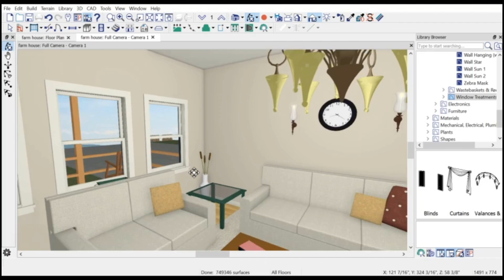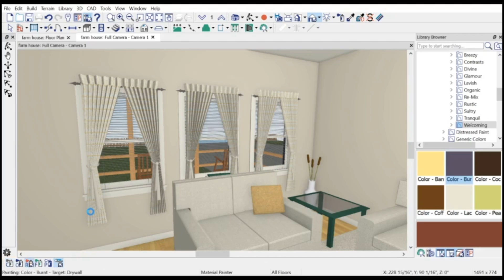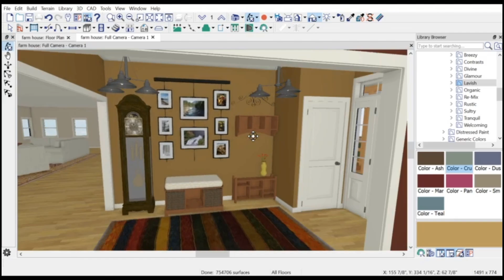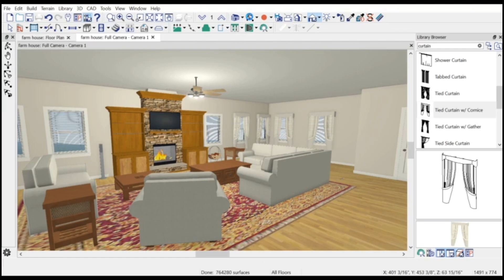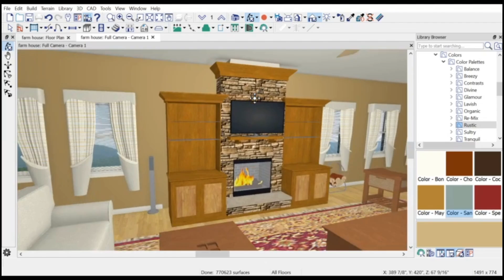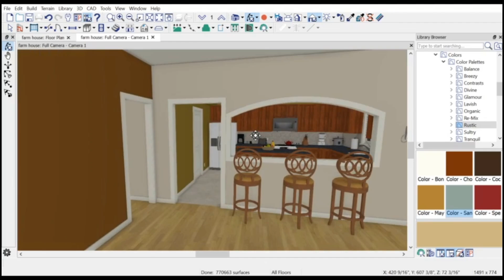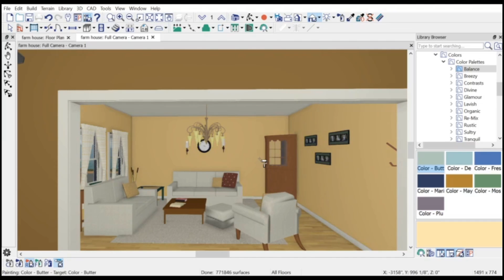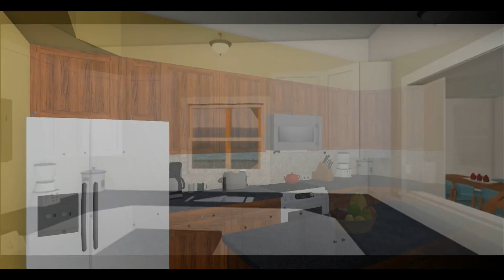Painting the 1st Floor